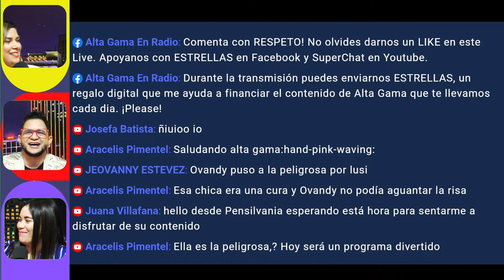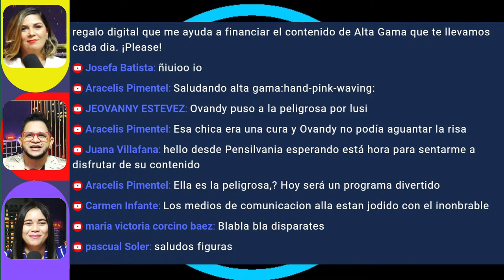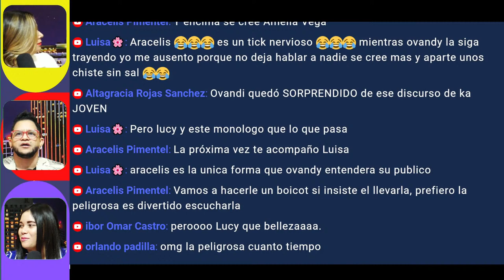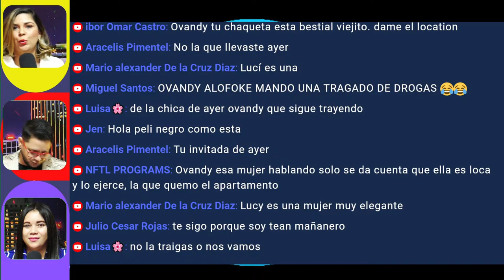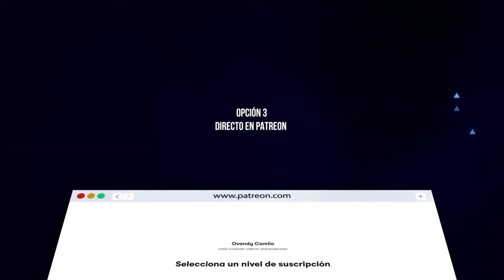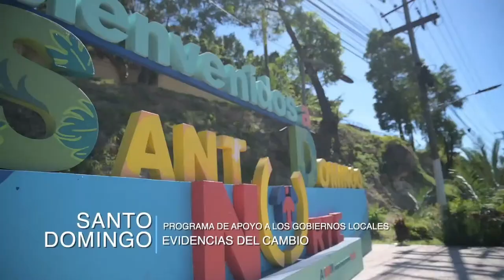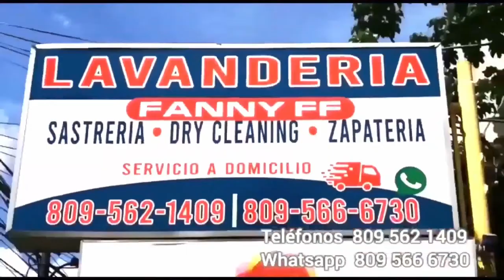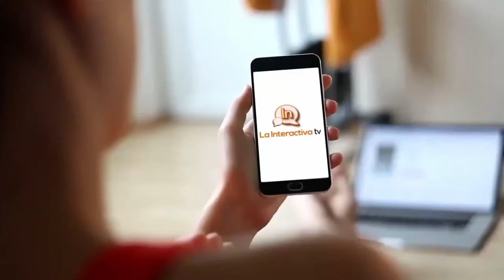Foke le miente a Tony Dandrades sobre su pasado + Entrevista a Emilio Angeles - Alta Gama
PROGRAMA EN VIVO SIN EDICION